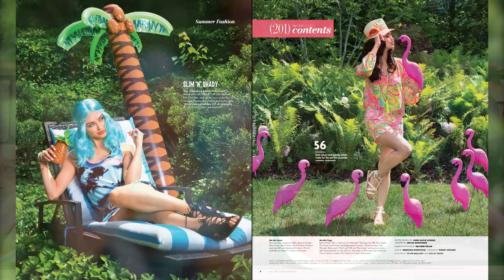Behind the Scenes: (201) Magazine's Summer 2015 fashion photo shoot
Go behind the scenes with us to see the “making of” part of the latest seasonal fashion photo shoot for (201) Magazine, where the production team “pooled” their resources to cool off with some hot summer fashion.

Inspired by kitschy pool floats, pink flamingos, palm trees, pineapples and plain old paradise, these fun fashions are sure to keep you afloat. A backyard oasis in Tenafly served as our backdrop. Take a dip in our whimsical water world and you're guaranteed to feel refreshed.

Credits:
model Sarah Tansey of Wilhelmina Models
photography by Anne-Marie Caruso
assisted by Joram Mushinske
fashion styling by Heather Zwain
hair by Mercedes Rodriguez
makeup by Wendy Boiardi
assistants De'on Mallory and Kelley Ekert

videography by Paul Wood and Dennis Comella
video editing by Dennis Comella

for more of the best fashions straight from Bergen County, NJ!